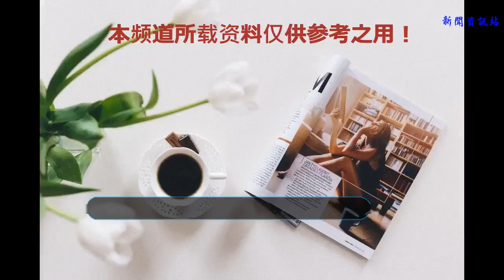朱之文給兒子相親，女方神似張娜拉，可兒子貌似不滿意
大衣哥朱之文從《星光大道》一舉成名后，發展一直都非常得好，樸實低調的性格十分討觀眾們喜歡，他也成為了名副其實的草根明星，因此他的私生活也成為了大家關注的熱點之一。
    其實，一夜成名后的朱之文，生活并沒有太大的變化，沒有想象中的穿金戴銀，更沒有想象中的豪車別墅，依舊本分的呆在農村，房子也只是簡單的裝修了一下，也許是因為文化水平的原因，導致朱之文更喜歡也更適合在農村生活。而且朱志文還有兩個孩子，一男一女都到了談婚論嫁的年齡，如今大衣哥正在為他們的婚事發愁，到處張羅著為他們征婚。
    大衣哥的女兒相信大家也看過，顏值非常的一般，而且還長得非常胖，這副模樣還是不怎么討人喜歡的，但女孩子還是比較容易嫁出去的。目前，朱之文最擔心的就是他這個兒子了，因為他初中都沒有讀完，不思進取還愛打游戲，性格還十分內向，導致很多女孩都不愿意嫁給他，不過隨著朱之文的成名，也改變了他兒子的一生。
    這不，最近朱之文就找了不少網紅，希望他們在直播間中為他兒子相親，沒想到效果還不錯，有眾多漂亮女孩報名，但大衣哥也知道兒子的條件，所以對于兒媳婦的要求也不高，據說只要是個老實人就行，但這種條件對于成名后的朱之文來說有些困難啊！
    果然網絡的力量的確強大，近段時間陸續有人不遠千里，擠破頭皮的來到朱之文家，什么類型的都有，而今天要講的這位，就是其中比較優秀的一位美女了，從照片上來看女孩還是十分時尚的，穿衣打扮都不錯，頭發也刻意整理過，身材也中規中距，可惜沒有高清的正臉照，但大家從側面就可以看出，其實這位女孩長相神似張娜拉。
    大衣哥對于這位美女，還是十分滿意的，非常熱情的招待了她，可惜大衣哥兒子貌似不滿意，一直對這位女孩不理不睬，見面相親完之后，他也沒有出來送送這位女孩，可見應該是沒有看得上。
    說實話大衣哥想找個兒媳婦挺簡單，畢竟自己有錢又有名氣，可他兒子相對來說比普通人要差一點，他在挑剔別人，別人也在挑剔他，自己喜歡的別人不喜歡，別人喜歡的他又不喜歡，所以導致他相了這么多次親，最終都是以失敗告終的原因。
    不過，朱之文的兒子目前還年輕，完全不必要急著結婚，應該多讓他去社會上鍛煉，多學點技能和本領，說不定緣分到了就會遇上對的人，大家說是不是呢？